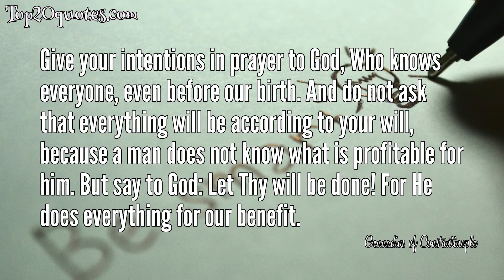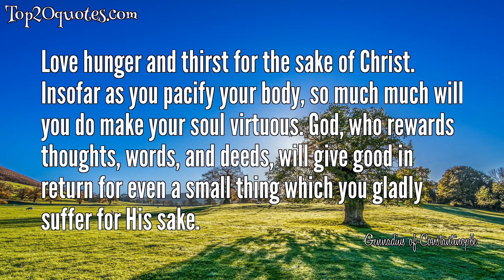➿ Top 8 Quotes of Gennadius of Constantinople -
✲ Seek the simplest in all things, in food, clothing, without being ashamed of poverty. For a great part of the world lives in poverty. Do not say, "I am the son of a rich man. It is shameful for me to be in poverty." Christ, your Heavenly Father, Who gave birth to you in the baptistery, is not in worldly riches. Rather he walked in poverty and had nowhere to lay His head.
 ✲ Always have the fear of God in your heart, and remember that God is always with you, everywhere, whether you are walking or sitting.
 ✲ To judge sins is the business of one who is sinless, but who is sinless except God? Who ever thinks about the multitude of his own sins in his heart never wants to make the sins of others a topic of conversation. To judge a man who has gone astray is a sign of pride, and God resists the proud. On the other hand, one who every hour prepares himself to give answer for his own sins will not quickly lift up his head to examine the mistakes of others.
 ✲ Adorn yourself with truth, try to speak truth in all things; and do not support a lie, no matter who asks you. If you speak the truth and someone gets mad at you, don't be upset, but take comfort in the words of the Lord: Blessed are those who are persecuted for the sake of truth, for theirs is the Kingdom of Heaven (Matt. 5:10).
 ✲ Do not forsake prayer, for just as the body becomes weak when it is deprived of food, so also the soul when it is deprived of prayer draws nigh to weakness and noetic death.
 ✲ Give your intentions in prayer to God, Who knows everyone, even before our birth. And do not ask that everything will be according to your will, because a man does not know what is profitable for him. But say to God: Let Thy will be done! For He does everything for our benefit.
 ✲ Love hunger and thirst for the sake of Christ. Insofar as you pacify your body, so much much will you do make your soul virtuous. God, who rewards thoughts, words, and deeds, will give good in return for even a small thing which you gladly suffer for His sake.
 ✲ Do not seek earthly glory in any matter, for it is extinguished for him who loves it. In its time it blows on a man like a strong wind, and then quickly, taking from him the fruits of his good works, it goes away from him, laughing at his foolishness.
🖎 Author: Gennadius of Constantinople
♛ Career:
📅 Life: 458 - August 25, 471